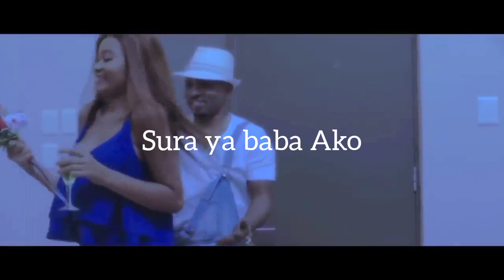Tunda Man ft_Osam_Sura ya Baba Ako(Official Video Cover)